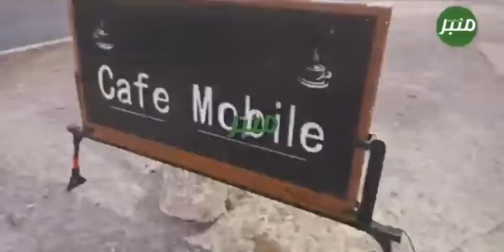جمعة اسحيم..هكذا يبدع الشاب يونس الخضري للتغلب على البطالة..مشروع بامكانيات محدودة.